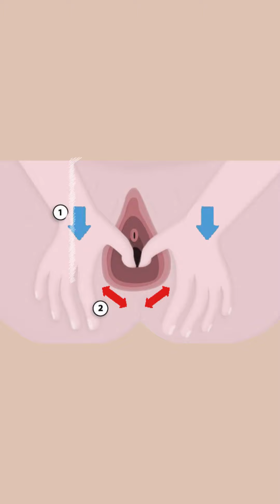3 FORMAS DE TRATAR A DOR NA RELAÇÃO SEXUAL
3 FORMAS DE TRATAR A DOR NA RELAÇÃO SEXUAL

Dor na relação sexual afeta a qualidade de vida das mulheres. Confira neste vídeo da nossa fisioterapeuta pélvica, Thamires Botelho, três formas de tratar e aliviar esse problema.⠀